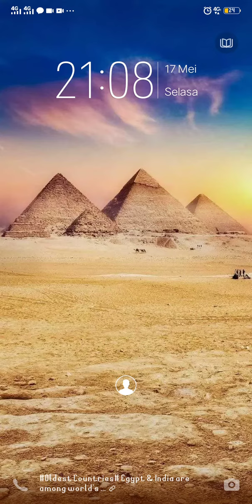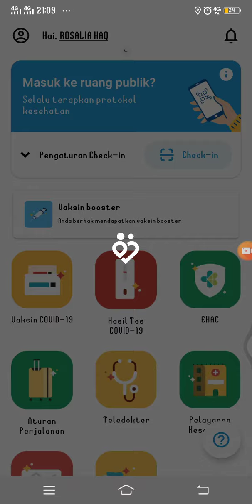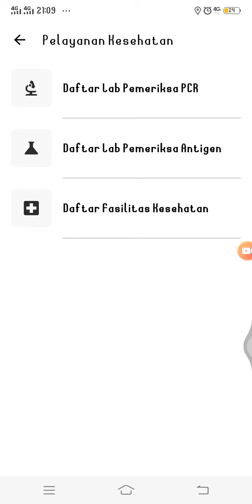Cara Lihat Klinik Terdaftar di Aplikasi Peduli Lindungi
Hallo Bos Bis dalam video ini Otong bakal sharing ke Bos Bis semua tentang bagaimana Cara  Lihat Klinik Terdaftar di Aplikasi Peduli Lindungi,
bagi Bos Bis yang belum tau yuk simak videonya dan jangan di skip ya biar paham, mudah mudahan bermanfaat :)